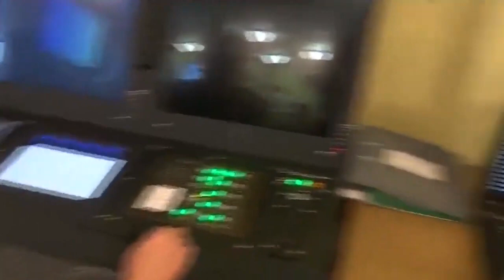Russia opens naval base in Sudan for projection in the Red Sea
From South Front Military Analysis, 14 November 2020.